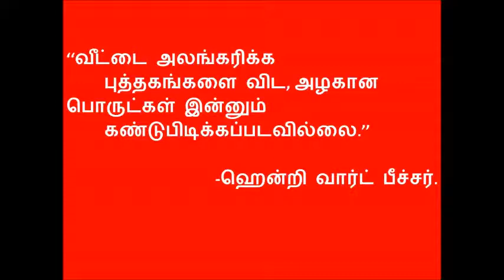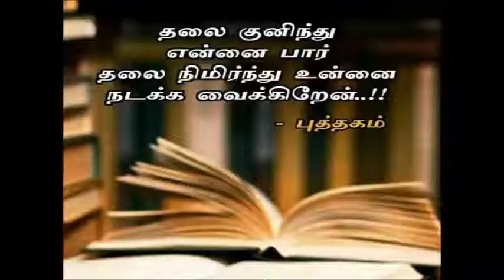How to create a successful and beautiful library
Dear Friends,

Libraries are playing an important role in our daily life in all aspects. If you the following questions such as

How do I build a library at home?
How can I decorate my library?
How do you make an affordable home library?
How do you make a cozy home library?

You can an idea if you watch the video fully and how the books are arranged and how they decorated to easily pick the book up and how they show in the showcase. They arranged books in different ways like:

• Collection by subjects
• Collection by handbooks
• Collection by atlas
• Collection by encyclopedia
• Collection by dictionary
• Collection by manual
• Collection by colors
• Collection by size

We can arrange the books according to class number using DDC/UDC/CC in Academic and R&D institutions for a huge number of books.I have to thank and the credit goes to dozen of books facebook where I picked up the clippings

Thank you for your support to all of you.
Take Care, Be Good, Always Help to Others

Lots of Love & Regards,
Dr. C. Velmurugan For MCQ-LIS Study Corner